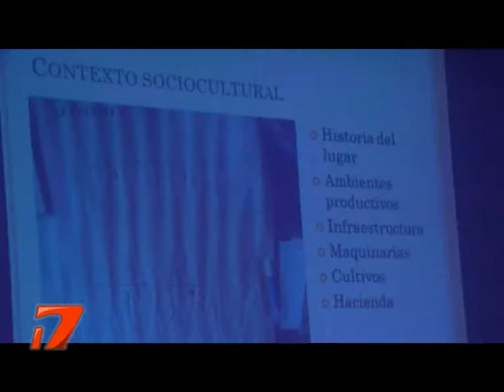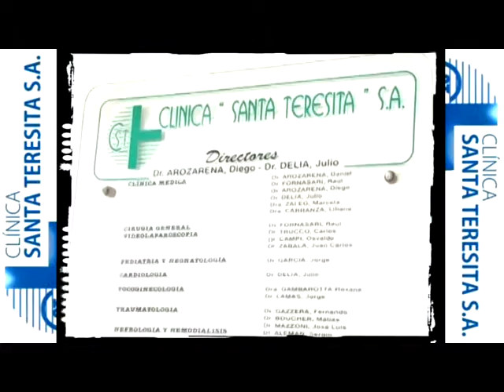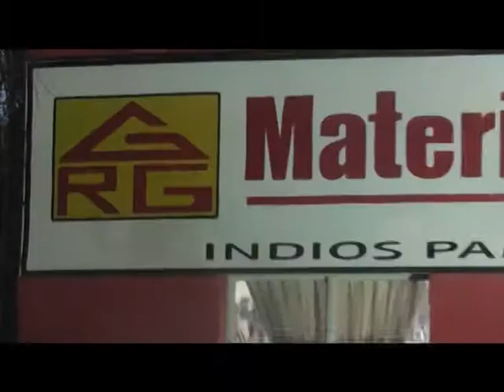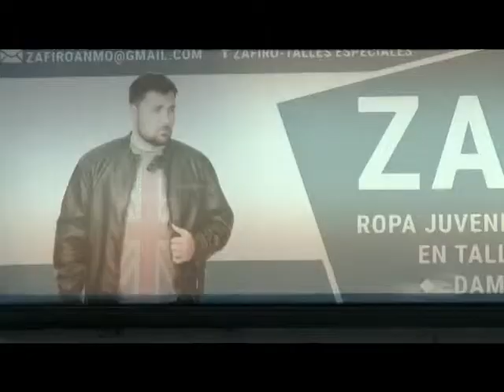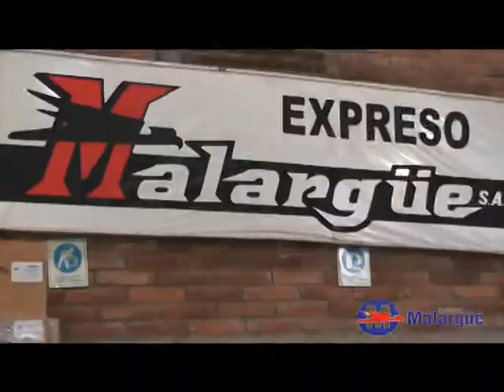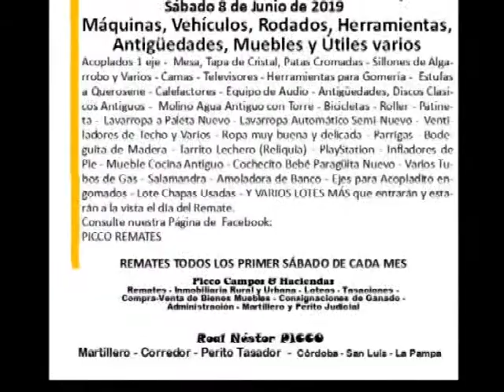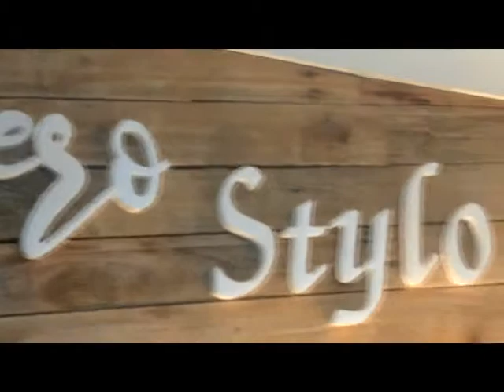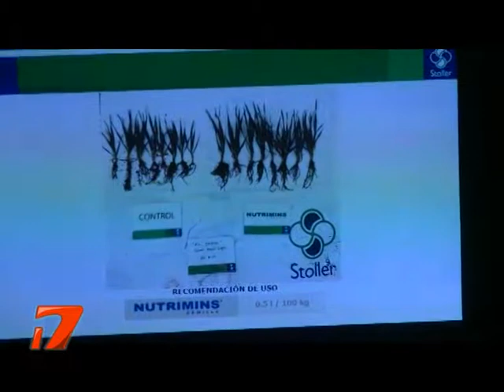nt viernes 31 de mayo